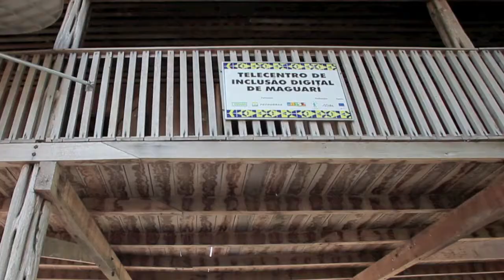Expedição Bandeira Científica 2011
Video sobre a expedição Bandeira Científica 2011 na cidade de Belterra no Pará.